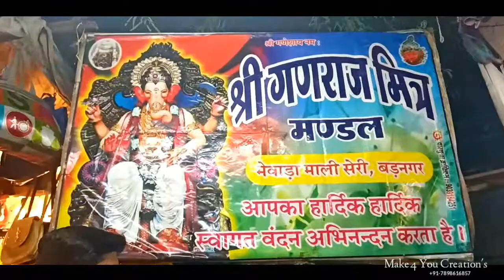Cinematic Short Film Navratri Special /2019-2020 | Make4 You Creation's Photography / 91-7898616857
A Professional work
The Wedding Shoot's \ Cinematography Prewedding \ Portrait folo \ Baby Born Portrait folo and \ Other All event's Present's  Like | Share | Comment's | View | Subscribe Us | And Call Us | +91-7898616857 \ All other Event's || All events SHOOT'S